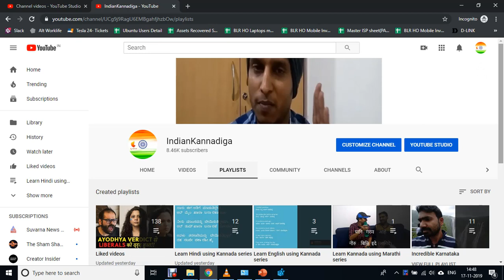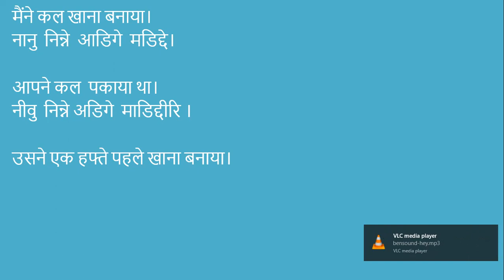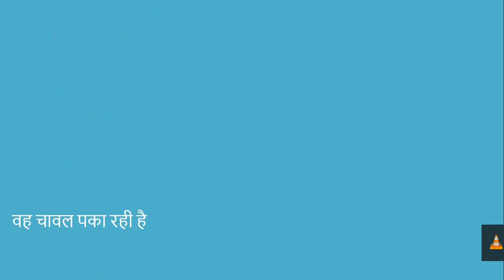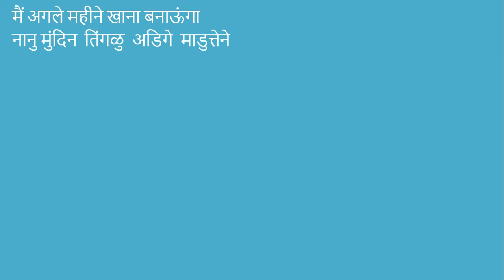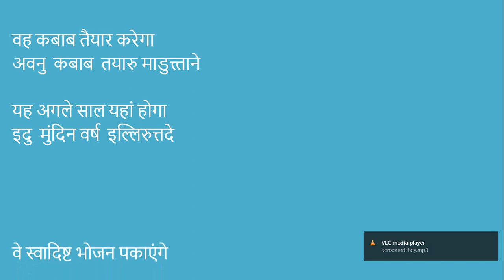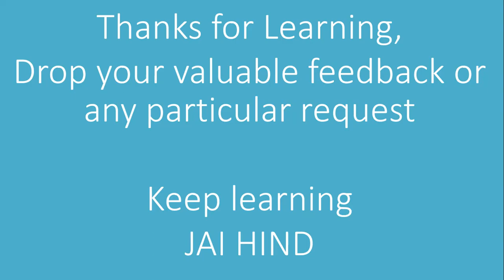Learn Kannada using Hindi part 22 Tenses ll IndianKannadiga Learn learn